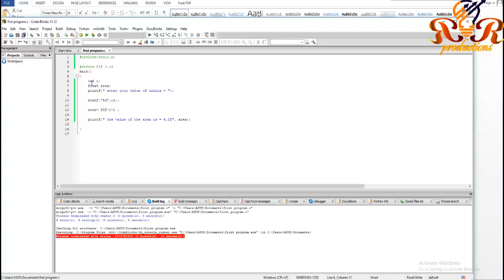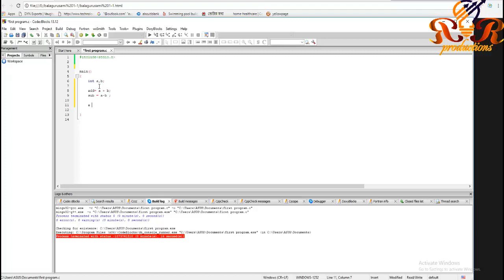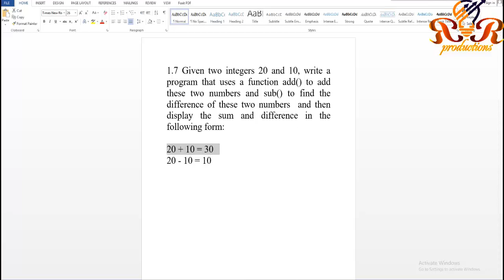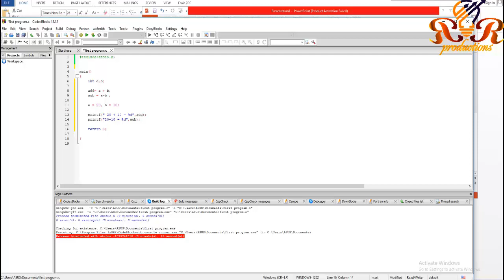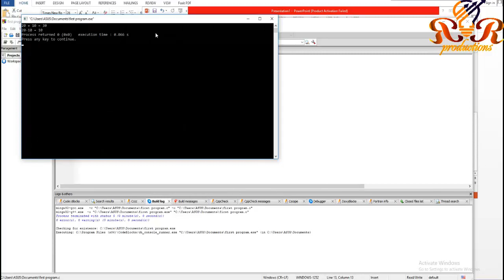C programming for the beginners | problem | solution ANSI C balagurusamy | chapter 1(1.7)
solution ANSI C balagurusamy chapter 1(1.7)

1.7 Given two integers 20 and 10, write a program that uses a function add() to add these two numbers and sub() to find the difference of these two numbers and then display the sum and difference in the following form:

20 + 10 = 30
20 – 10 = 10